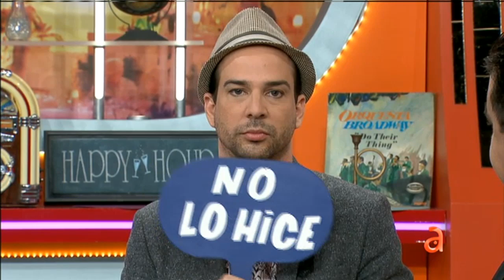Carlucho entrevista a Alexander Otaola en El Happy Hour - América TeVé